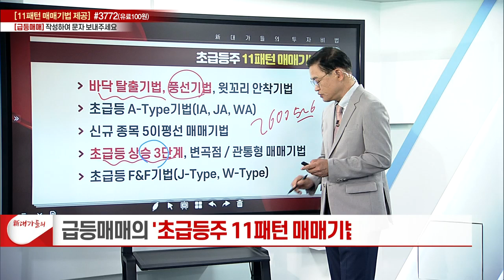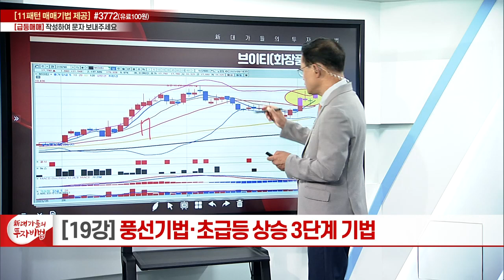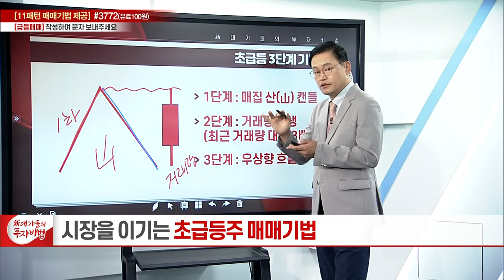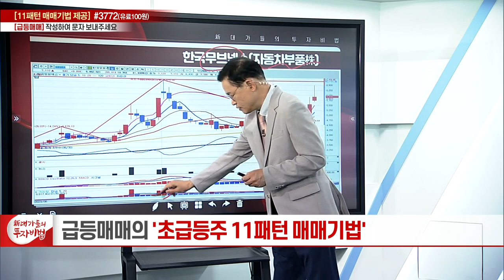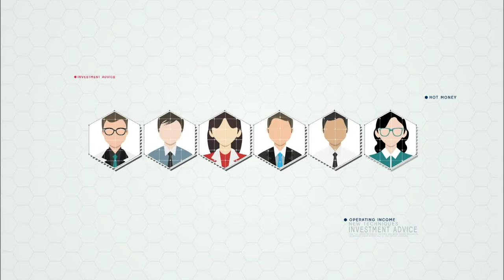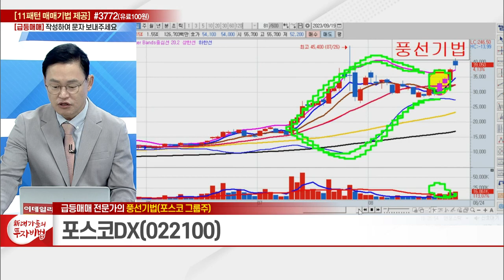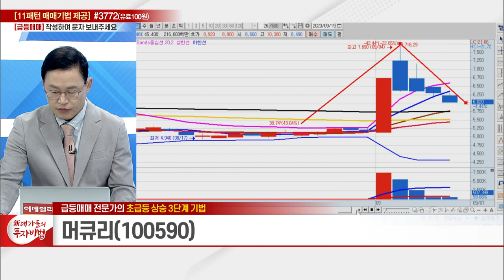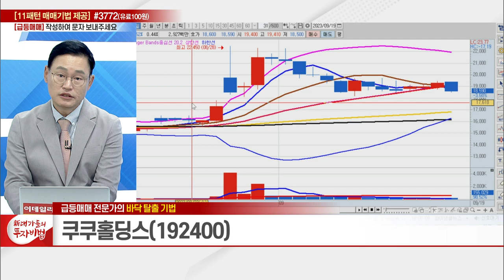풍선기법, 초급등 상승 3단계 기법 (4)_급등매매의 11패턴 매매기법 19강_新 대가들의 투자비법 (20230919)